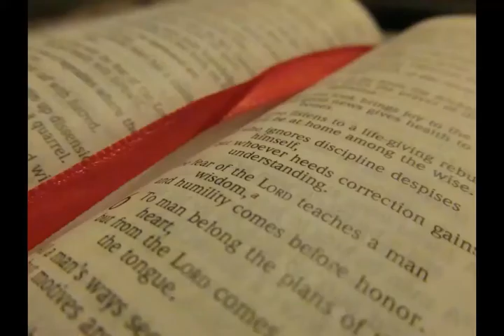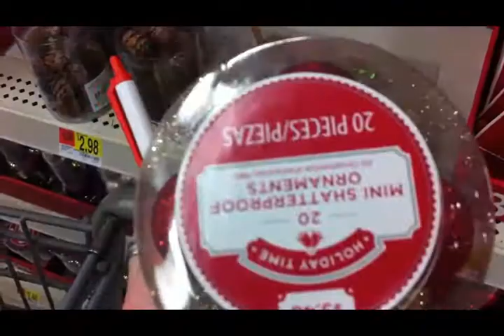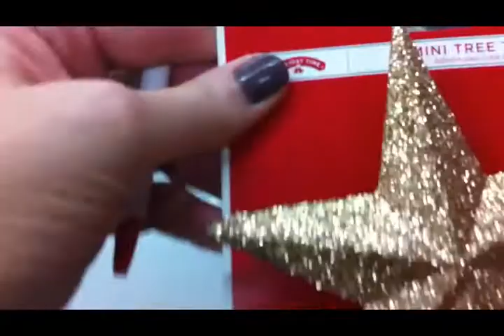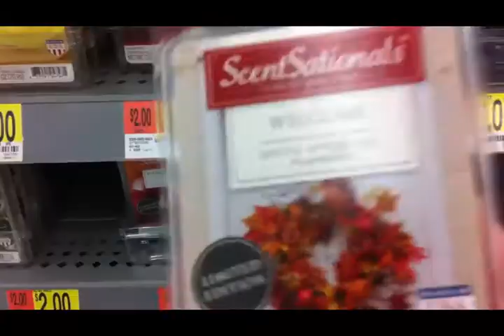Car Chat/Shop With Me @ Walmart